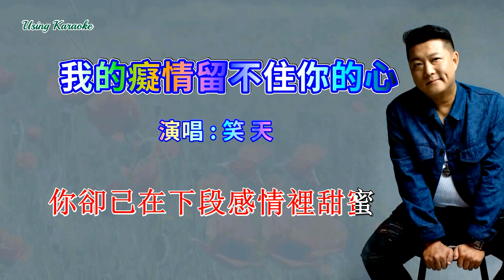我的癡情留不住你的心-笑天-主唱 KARAOKE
我的癡情留不住你的心-笑天
演唱：笑天
作詞：周兵
作曲：關劍
編曲：福洲歌
提供和聲：阿薩
混音：侯春陽
出品人：王峰
製作發行：壹歌傳媒

都說愛情是那天邊的雲
慢慢堆積成傷心的雨
悄悄落入我的眼睛裡
凝結成一顆相思的淚滴
都說承諾是封時光的信
寫下過多少幸福情句
現在念起卻字字誅心
你的離開讓我措手不及
我的癡情留不住你的心
你的身影消失在人海裡
我還在絕望中等待希望
盼望你能夠回心轉意
這一段緣分無法再繼續
我還在舊夢中重溫過去
你卻已在下段感情裡甜蜜